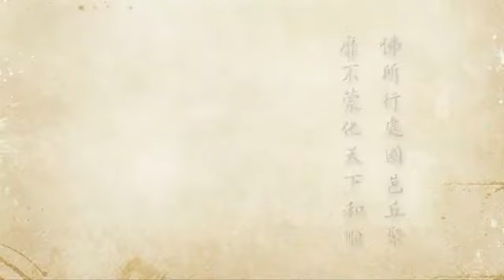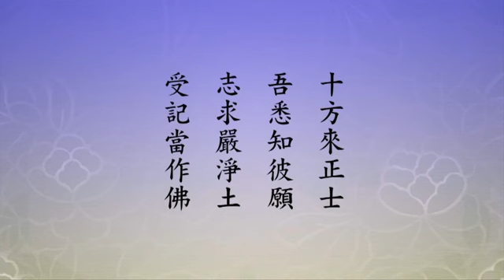2012淨土大經科註－0484－淨空法師